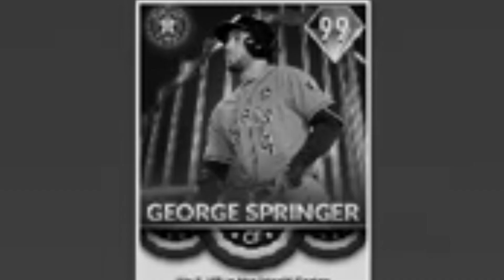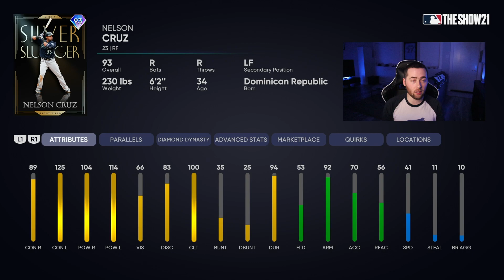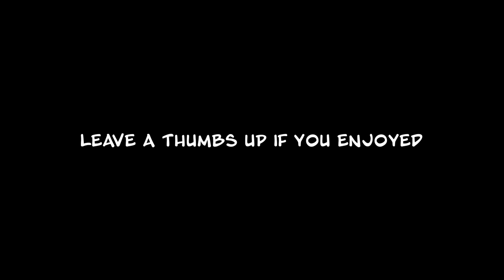I USED A LINEUP OF CHEATERS IN MLB THE SHOW 21 DIAMOND DYNASTY...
CHEATERS ONLY LINEUP IN RANKED SEASONS...MLB THE SHOW 21 DIAMOND DYNASTY GAMEPLAY.